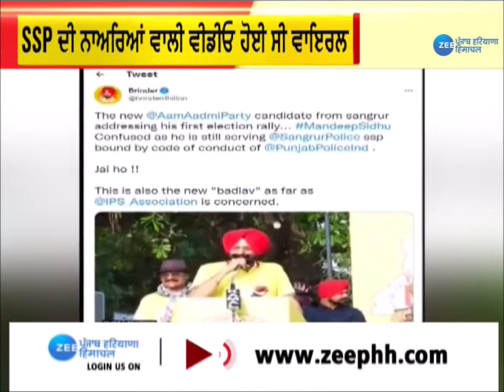ਵਿਵਾਦਾਂ 'ਚ ਕਿਉਂ SSPਸੰਗਰੂਰ ? | ZeePHH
ਵਿਵਾਦਾਂ 'ਚ ਕਿਉਂ SSPਸੰਗਰੂਰ ?